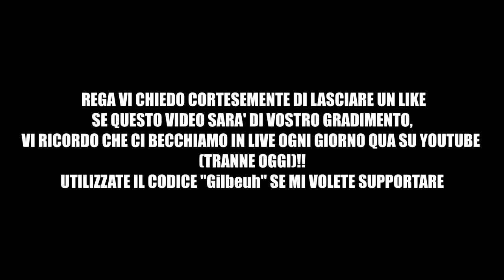SONO IL PIU' FORTE TRA I QLASH?! EHEH 😎 [Clips, Fails & Funny Moments 33]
TUTTI I GIOCHI CHE UTILIZZO LI ACQUISTO DA QUI (SUPER SCONTI)

SUPPORTO